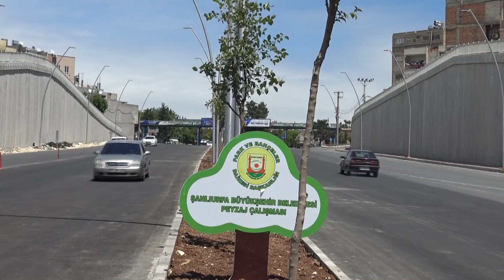KARAKOYUN KÖPRÜLÜ KAVŞAĞI VE VİYADÜĞÜ TAMAMLANDI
Şanlıurfa’nın trafik yükünü büyük bir ölçüde rahatlatacak olan Karakoyun Köprülü Kavşağı ve Viyadüğü tamamlandı.